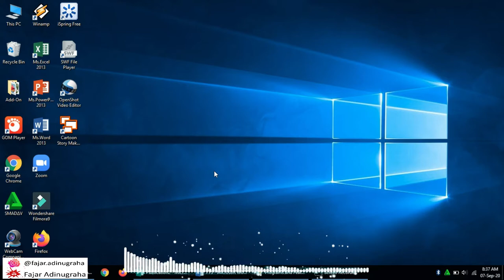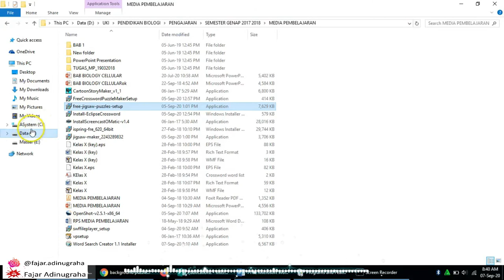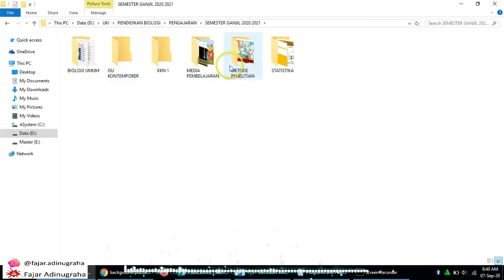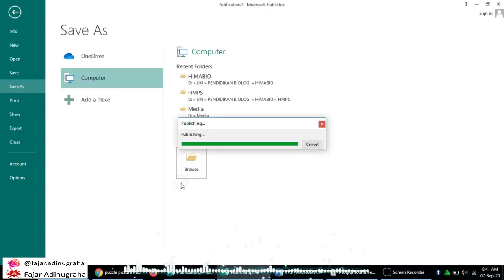Membuat Puzzle Gambar pakai Ms. Publisher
16. UAS